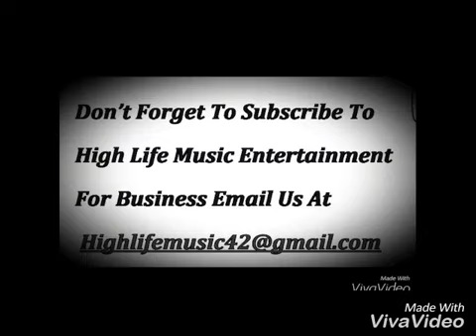Rygin King Paranoid December 2018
paranoid